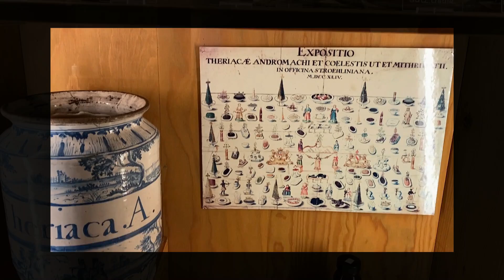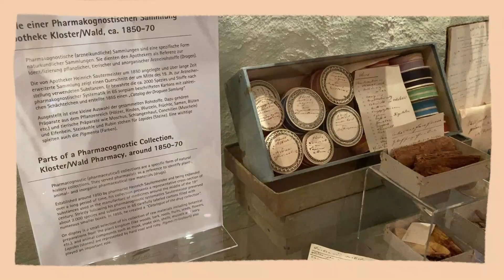Exploring the Heidelberg castle + Christmas decor shopping | Travel | City trip | Germany 🇩🇪 2022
Let's go to Heidelberg! Visiting the old castle, stroll in the magnificent garden (free entry for the garden part) and enjoy the breathtaking view over Heidelberg! Afterwards we'll head to Hans im Glück for lunch before going to the old bridge, looking back on the castle from afar, just to stopy by a cute Christmas decoration store [Käthe Wohlfahrt] to find out it hides a whole winter wonderland decor paradise inside! This is where Christmas decor dreams may come true: There were so many different ornaments and decorations, but see yourself... Enjoy!